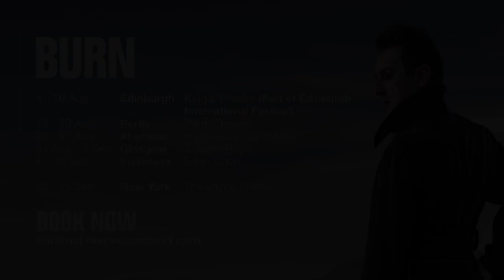Burn | Trailer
You have doubtless heard my story, heard it with all its exaggerations. But I shall just beg a leisure moment of you until I tell my own story my own way."

A co-production between the National Theatre of Scotland, New York City’s The Joyce Theater and Edinburgh International Festival, Burn is a new creation from the legendary Scottish actor and author Alan Cumming and the Olivier award-winning and internationally renowned choreographer Steven Hoggett (Black Watch, Harry Potter and the Cursed Child), featuring Robert Burns’ own words and the music of Anna Meredith.

This brand-new piece of dance-theatre challenges the ‘biscuit tin’ image of Scotland’s National Bard and goes beyond the poetry to focus on the man himself - his poverty, his personal tragedy, his struggles with mental health and his spectacular success.

“And still my motto is: I dare!”

Created by Alan Cumming and Steven Hoggett.

Presented by National Theatre of Scotland, The Joyce Theater and Edinburgh International Festival.